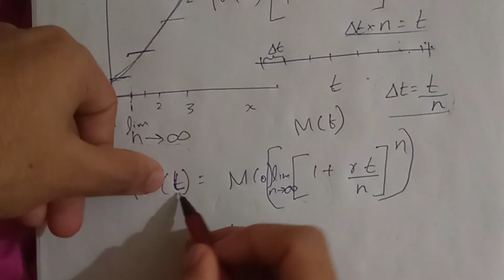Why euler's formula is true ?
ഇതൊരു proof അല്ല, intuitive explanation ആണ്.
of why eⁱᶿ = cosθ + isinθ